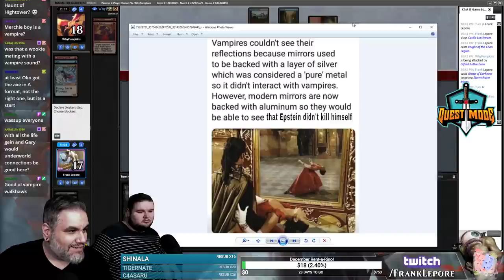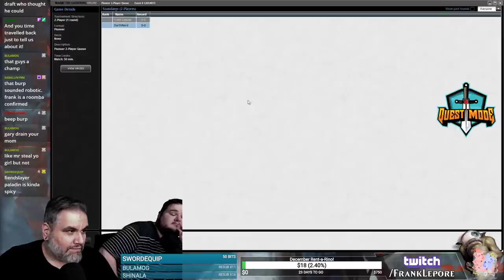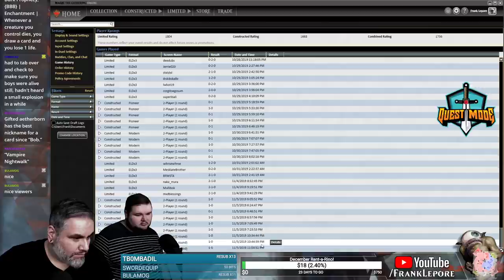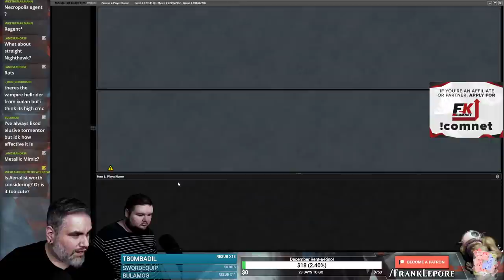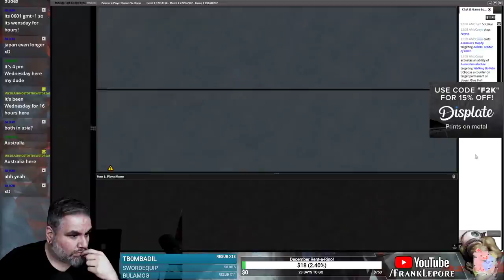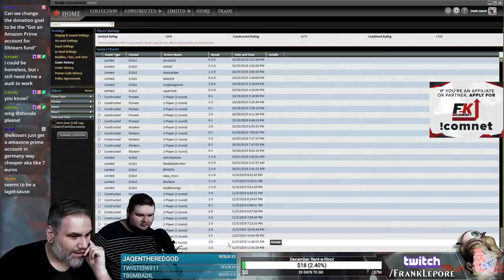(Magic Online) Throne of Eldraine Pioneer Deck Tech: Mono-Black Vampires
Final Decklist:
4 Castle Locthwain
4 Champion of Dusk
2 Drana, Liberator of Malakir
4 Fatal Push
4 Gifted Aetherborn
4 Gray Merchant of Asphodel
2 Kalitas, Traitor of Ghet
4 Knight of the Ebon Legion
4 Mutavault
2 Nykthos, Shrine to Nyx
4 Sorin, Imperious Bloodlord
2 Stromkirk Condemned
12 Swamp
4 Thoughtseize
2 Urborg, Tomb of Yawgmoth
2 Sanctum Seeker

Sideboard
1 Ashiok, Dream Render
2 Blightbeetle
1 Bolas's Citadel
1 Pithing Needle
4 Leyline of the Void
2 Noxious Grasp
2 Grasp of Darkness
2 Witch's Vengeance